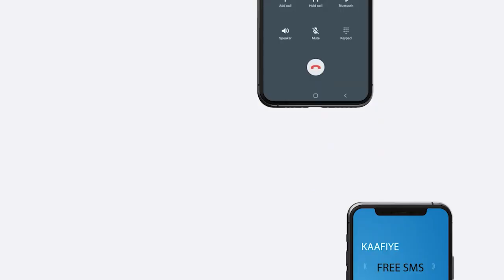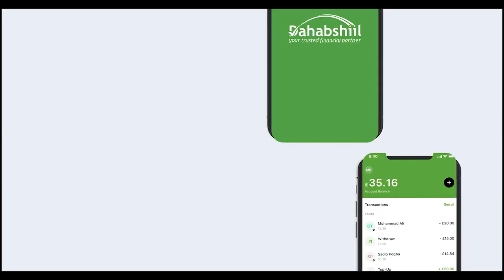Wariye Cabdiraxmaan Ilsar Muxuu Kala Kulmay Xarunta Cid Ceerigaabo Oo Loga Yeedhay